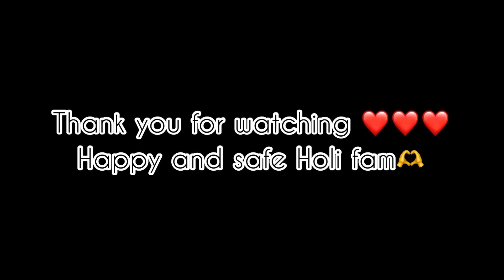Happy Holi from us❤️|| My last Holi with them🫶🥰